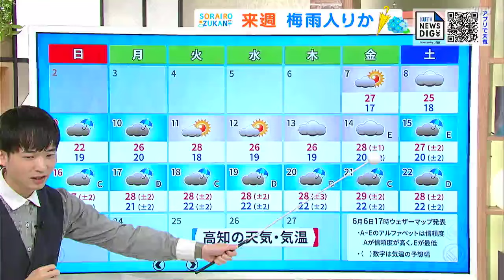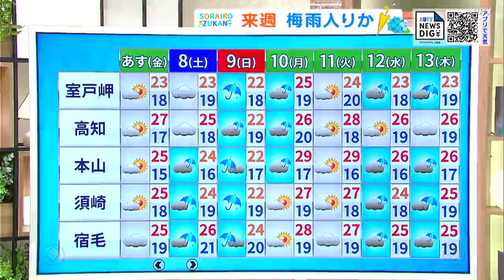高知の天気 7日は中部・東部でおおむね晴れるも西部はくもり優勢に 昼間は各地で夏日となる見込み 東杜和気象予報士が解説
7日は、中部と東部では日差しが届きますが、西部では1日雲が広がりすっきりしない天気となるでしょう。降水確率は西部で40パーセント前後とやや高く、雨のぱらつく時間帯もありそうです。

天気を時間ごとに見ると、中部や東部では晴れる時間が長くあるでしょう。西部では1日雲が取れずどんよりとした空模様となる見込みです。

朝の最低気温は6日と変わらず平野部で17度前後。山沿いでも15度くらいと朝から過ごしやすい気温となりそうです。

日中の最高気温は、6日よりやや高くなり全域で26度ほどと、夏日となる所が多くなる見込みです。日差しが少なくても水分や塩分はしっかりと補給してください。

この先はすっきりしない天気が続き、傘の出番が増えてくる見込みです。来週は雨の日が多く、四国地方の梅雨入りが発表される可能性もあるでしょう。梅雨の時期は予報が変わりやすいので、いつも以上に天気予報をこまめにチェックしてください。(気象予報士・東杜和)